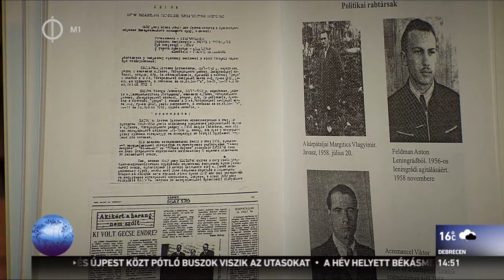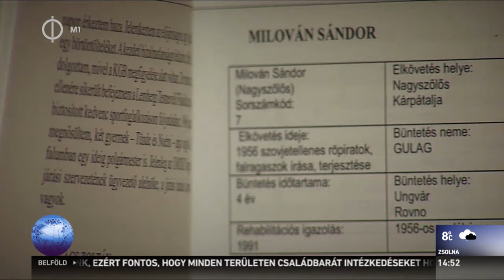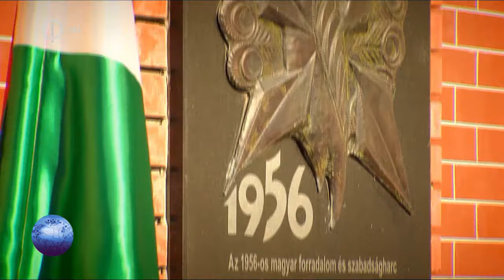Kárpát Expressz 2016.04.09 - Az 1956-os kárpátaljai hősök